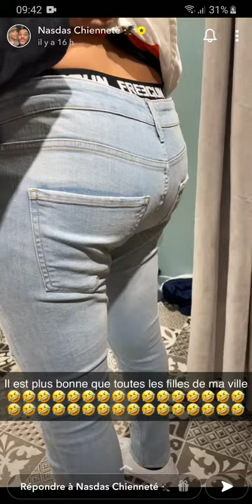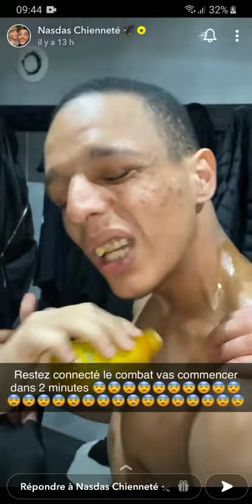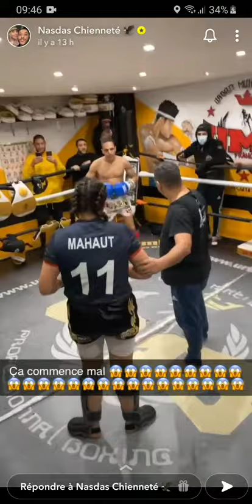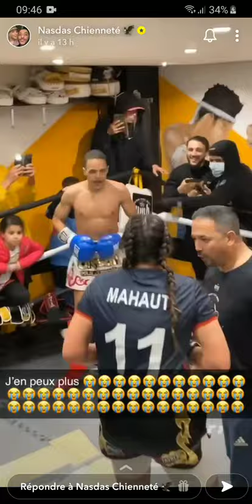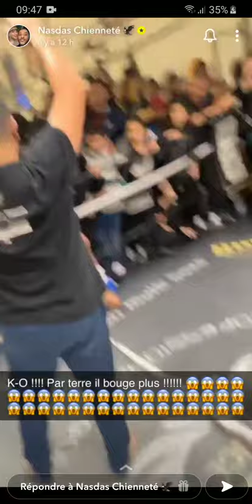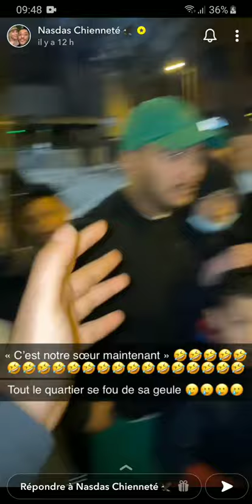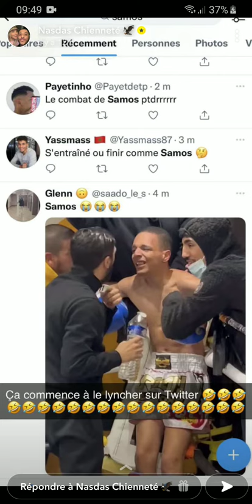Nasdas fait un combat avec Samos et Mahaut